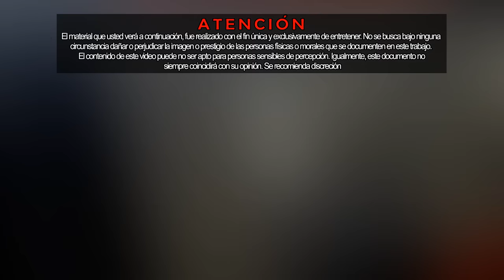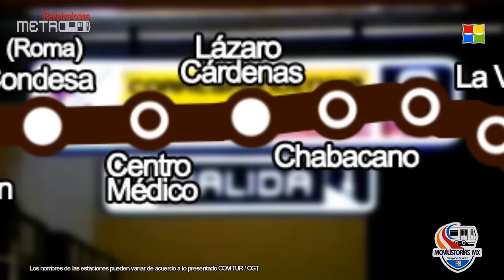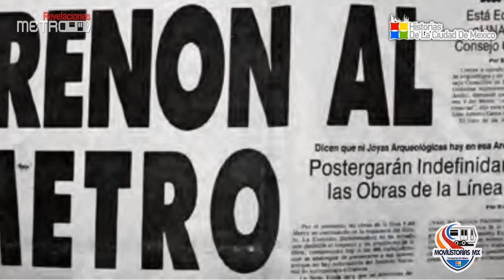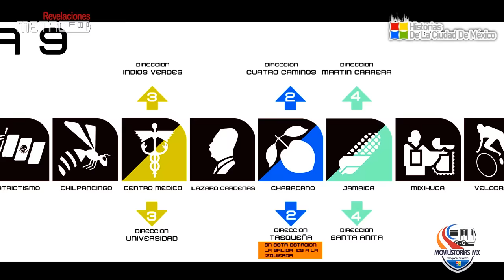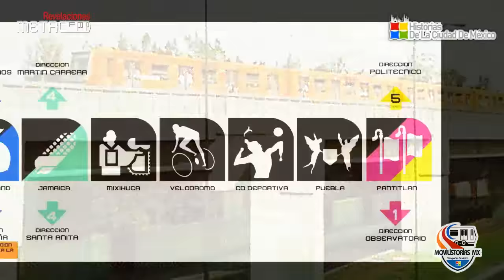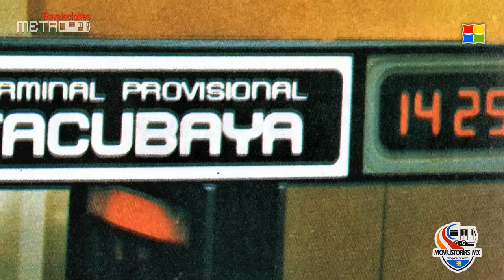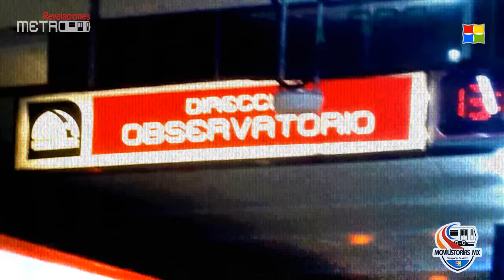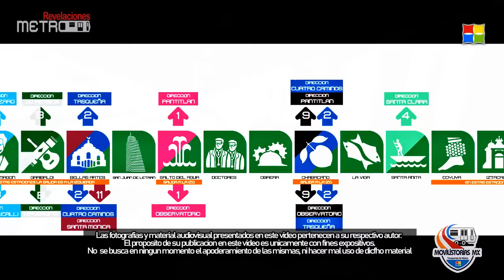El MISTERIO de la ESTACIÓN OBSERVATORIO de la LINEA 9 del Metro CDMX | MetroRevelaciones Cap. 1